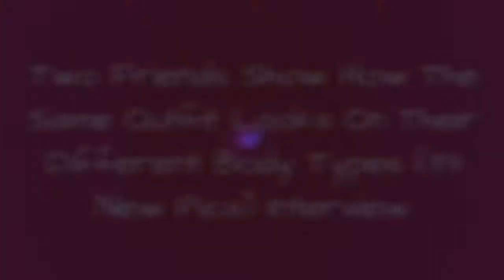Two Friends Show How The Same Outfit Looks On Their Different Body Types (33 New Pics) Interview 🔥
You've probably heard about the two best friends turned fashion influencers, Denise Mercedes and Maria Castellanos, who have been turning heads on NYC streets. Not so long ago, we wrote about their TikTok challenge Style Not Size where the two BFFs of very different body types have been dressing up in matching outfits.Their snack-sized videos took social media by storm, and the size 14 model Denise has grown her Instagram audience to a whopping 1 million followers. "She inspired me and I gained confidence in myself, and it then became about inspiring others around us, too, said the petite size 2 Maria about her friend.This time, theyre back with some new jaw-dropping outfits that prove its not size, but style that really matters. And were talking crop tops, high-waisted jeans, body-con dresses, swimsuits, and whatever it is that makes you feel beautiful!
0:00 - Intro
0:00:12 - Two-Friends-Same-Outfit
0:00:21 - Two-Friends-Same-Outfit
0:00:30 - Two-Friends-Same-Outfit
0:00:39 - Two-Friends-Same-Outfit
0:00:48 - Two-Friends-Same-Outfit
0:00:57 - Two-Friends-Same-Outfit
0:01:06 - Two-Friends-Same-Outfit
0:01:15 - Two-Friends-Same-Outfit
0:01:24 - Two-Friends-Same-Outfit
0:01:33 - Two-Friends-Same-Outfit
0:01:42 - Two-Friends-Same-Outfit
0:01:51 - Two-Friends-Same-Outfit
0:02:00 - Two-Friends-Same-Outfit
0:02:09 - Two-Friends-Same-Outfit
0:02:18 - Two-Friends-Same-Outfit
0:02:27 - Two-Friends-Same-Outfit